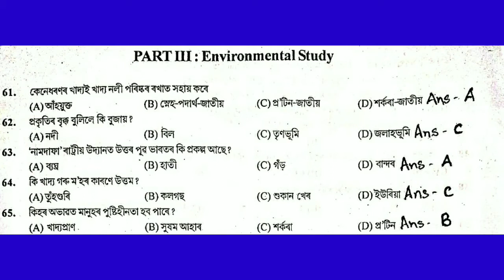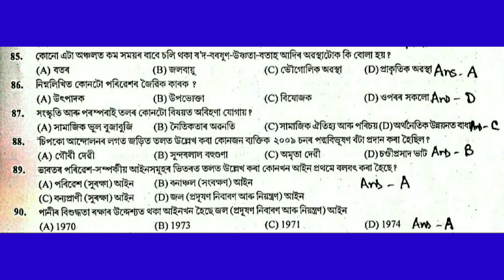Environmental studies/Assam TET 2021/2012 TET MCQ on environmental studies/DP Info & Guide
2012Environmentans
DPInfo&Guide